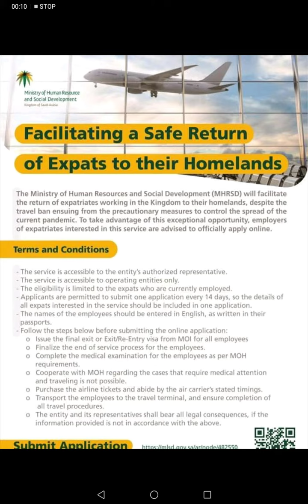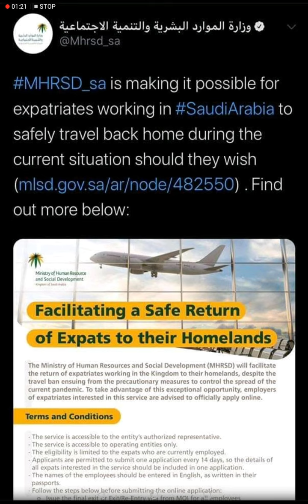Curfew and Facilatating a Safe Return of Expats to their homeland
Handa na ba tyong mga Pinoy umuwi sa ating Mahal na bansa ? Kung sakali maaprove ito?

Beat the covid19